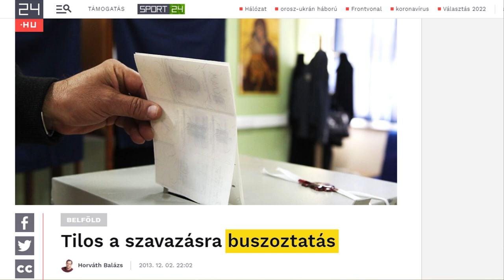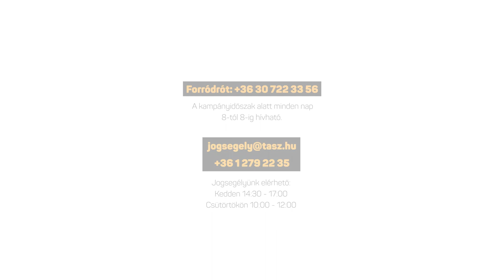Vedd észre, ha csalással vagy visszaéléssel akarják torzítani a választási eredményt!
Mindannyiunk érdeke, hogy április 3-án tiszta szavazáson döntsünk az ország jövőjéről. Tudd meg, hogy mit tehetsz azért, hogy leleplezd a csalásokat és visszaéléseket a választás napján!

A választások kapcsán általában csalásokról, tehát bűncselekményekről lehet hallani, de a nem csak így lehet torzítani a végeredményt, hanem választási visszaélésekkel is. Akár csalásról, akár visszaélésről van szó, több lehetőséged is van, hogy fellépj ezek ellen! Az alábbi videóban összegyűjtöttük a legjellemzőbb választási csalásokat és visszaéléseket, és abban segítünk, hogyan lépj fel ezek ellen!

Ha további kérdésed lenne, kattints a valasztasz.tasz.hu oldalra, vagy hívd forródrótunkat a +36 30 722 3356-os számon!